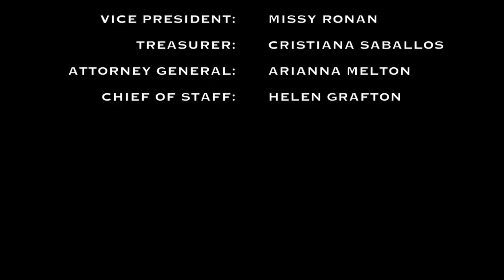LEGACY for Towson SGA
The LEGACY campaign has one simple goal: empower each student to leave their own individual legacy at Towson University . Make sure to vote on May 3 & 4 on involved.towson.edu!

President: Patrick Mascio
Vice President: Missy Ronan
Treasurer: Cristiana Saballos
Attorney General: Arianna Melton
Chief of Staff: Helen Grafton